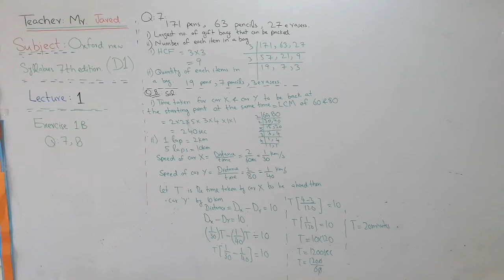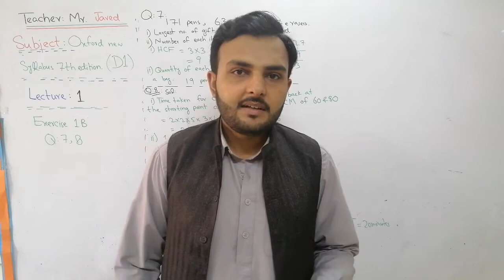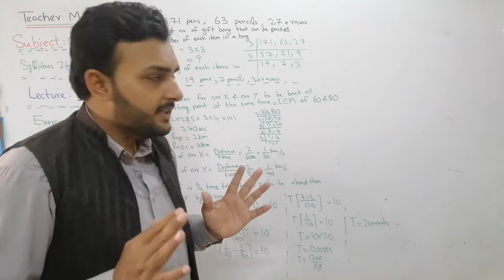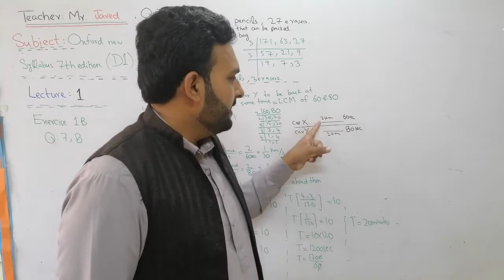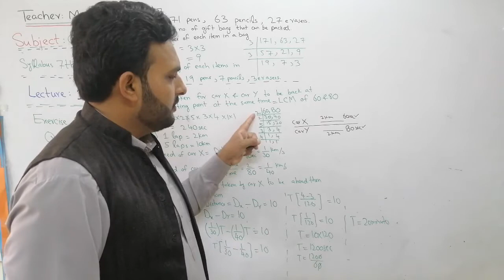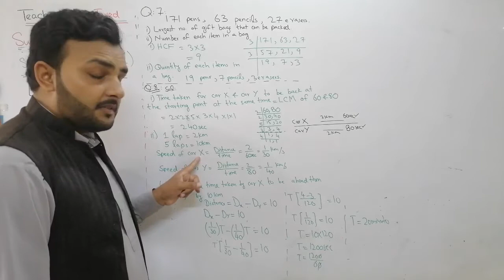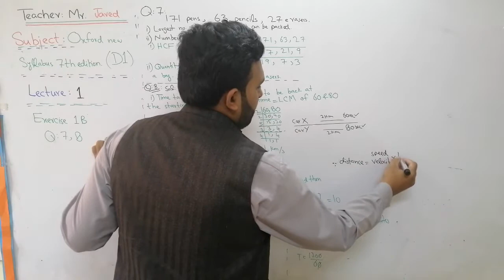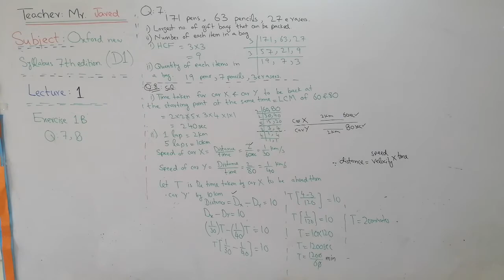Oxford new syllabus 7th edition D1 mathematics, exercise 1B Q.No.7, 8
Assalamo alaikum
Jazak Allah